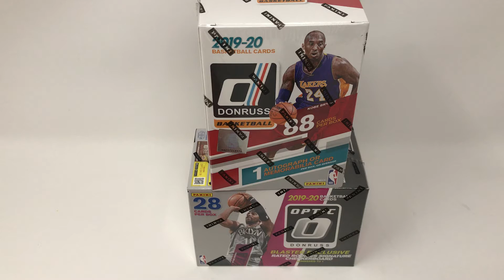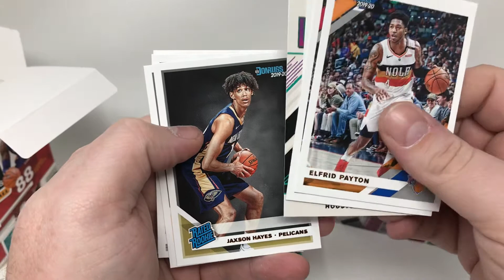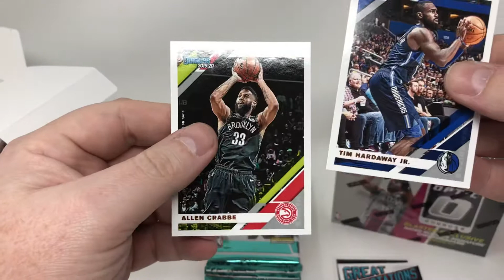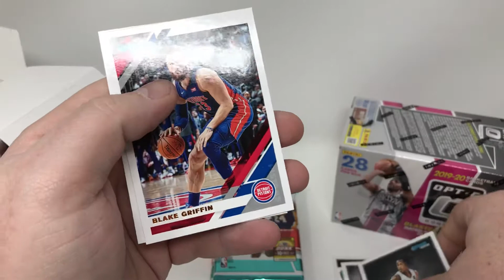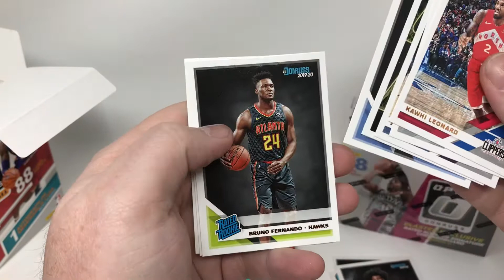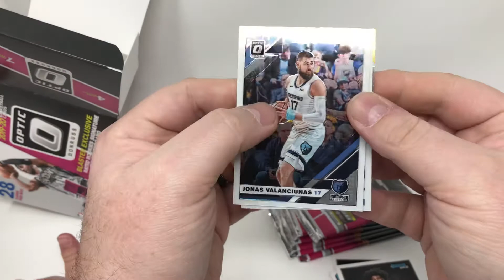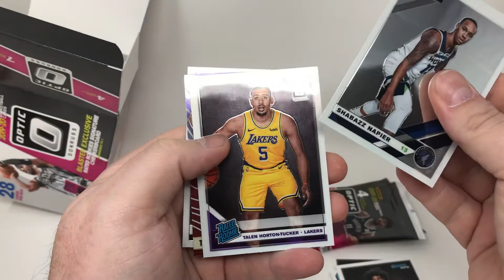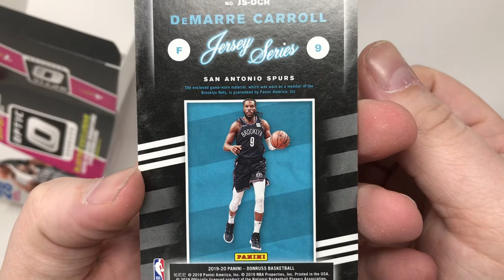Optic and Donruss Blasters. The Search for Zion Continues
Will the drought of Zion end today?